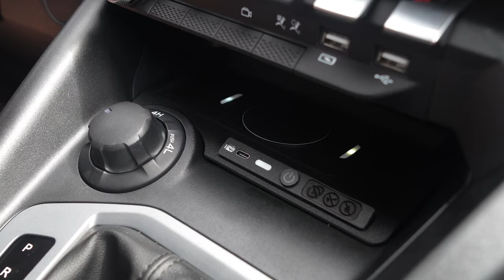New 2024 Fiat Titano Mid-size Pickup Truck Mopar Accessories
the Titano was born, a pickup truck with Fiat DNA and the fundamental elements of D-Pickups. To adapt to the Brazilian market, it received new suspensions, cabin cushions, wheels, seats and specific calibrations that guarantee more comfort without loss of off-road capability, as well as greater ground clearance and grip. Furthermore, the new Fiat model was tested on different pavements and temperature conditions, precisely to put its durability to the test in the varied Brazilian terrains and climates.

the New Fiat Titano also brings many new features from Mopar, a brand of original parts and accessories from Stellantis. The model has a portfolio of more than 40 accessories developed with a focus on functionality so that the customer can enjoy the experience with their pickup even more on a daily basis.

Highlights to bring even more technology include the electric hood, electric running board and wireless charger with USB-C input. For off-road use, for example, the 3.5 ton trailer hitch, side steps (5 options), Santo Antônio (black and chrome) and 3-in-1 bucket extender are available, which, in addition to increasing the volumetric capacity of the bucket by 230 liters, it also provides the functionality of transforming into a space divider and a ramp to facilitate access to the bucket to load a motorcycle, for example. To top it all off, there are also accessories for the customer to personalize the New Fiat Titano, such as the fender flare, overbumper , roof cross bar, moldings and stickers.

o Novo Fiat Titano também traz muitas novidades da Mopar, marca de peças e acessórios originais da Stellantis. O modelo conta com um portfólio de mais de 40 acessórios desenvolvidos com foco na funcionalidade para que o cliente possa aproveitar ainda mais a experiência com sua picape no dia a dia.

Os destaques para trazer ainda mais tecnologia são a capota elétrica, estribo elétrico e carregador sem fio com entrada USB-C. Para uso off-road, por exemplo, estão disponíveis o engate de reboque 3,5 toneladas, degraus laterais (5 opções), Santo Antônio (preto e cromado) e extensor de caçamba 3 em 1, que, além de aumentar a capacidade volumétrica do a caçamba em 230 litros, oferece ainda a funcionalidade de se transformar em divisória de espaço e rampa para facilitar o acesso à caçamba para carregar uma motocicleta, por exemplo. Para completar, há também acessórios para o cliente personalizar o Novo Fiat Titano, como para-lama, overbumper, barra transversal de teto, molduras e adesivos.

El Nuevo Fiat Titano también trae muchas novedades de la mano de Mopar, marca de repuestos y accesorios originales de Stellantis. El modelo cuenta con un portafolio de más de 40 accesorios desarrollados con foco en la funcionalidad para que el cliente disfrute aún más la experiencia con su pickup en el día a día.

Los aspectos más destacados para traer aún más tecnología incluyen el capó eléctrico, el estribo eléctrico y el cargador inalámbrico con entrada USB-C. Para uso todoterreno, por ejemplo, están disponibles el enganche de remolque de 3,5 toneladas, escalones laterales (5 opciones), Santo Antônio (negro y cromado) y extensor de cucharón 3 en 1, que, además de aumentar la capacidad volumétrica de el cubo de 230 litros, también ofrece la funcionalidad de transformarse en un separador de espacios y una rampa para facilitar el acceso al cubo para cargar una moto, por ejemplo. Como colofón, también existen accesorios para que el cliente personalice el Nuevo Fiat Titano, como el guardabarros, el paragolpes, el travesaño del techo, las molduras y los adhesivos.

►🚗 Different Playlists According to Brand🚐

Every day, we serve up a new car review or comparison featuring a great range of models on sale in the global market. Whether you're looking for a family SUV, a hot hatch, a sleek sedan, sporty coupe or practical wagon – if they build it, we cover it.